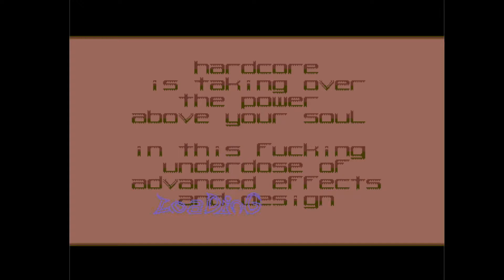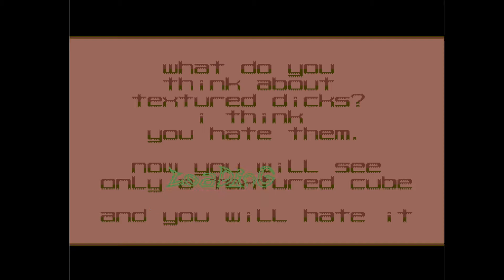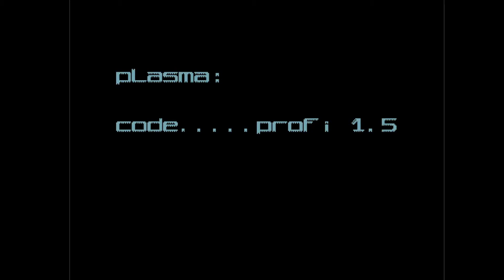C64 Demo: Ellenanyag by Profik 1996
Airwolf/F4CG